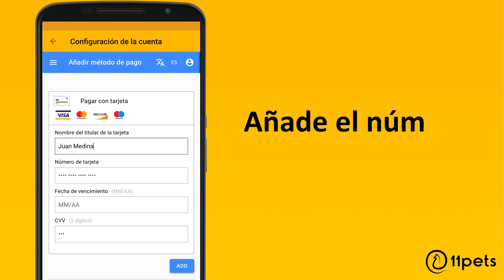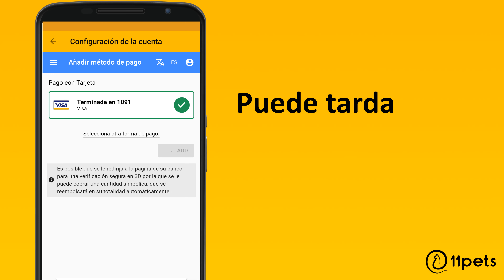Cómo configurar los métodos de pago con 11pets: Groomer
Es importante tener bien configurados los métodos de pago. Es tan sencillo como añadir una targeta de crédito o cualquiera de las opciones que se te ofrecen.

Descarga la aplicación ahora, regístrete como peluquero profesional y pruébela gratis durante 30 días.